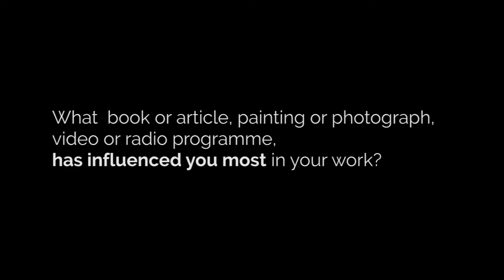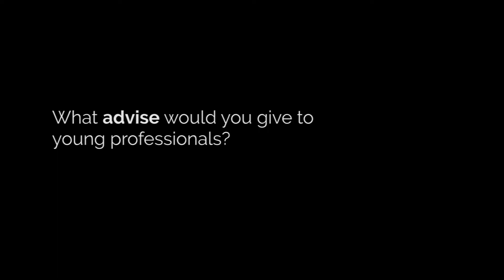Library of Experience with Marta Múgica